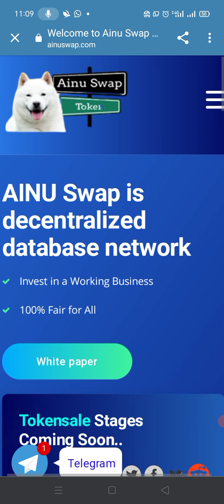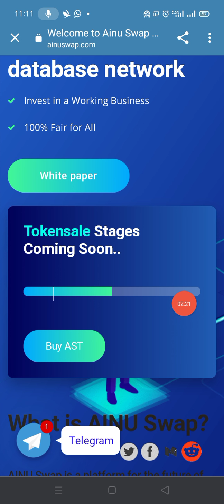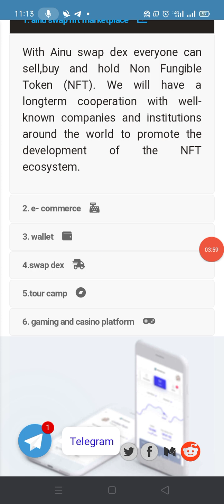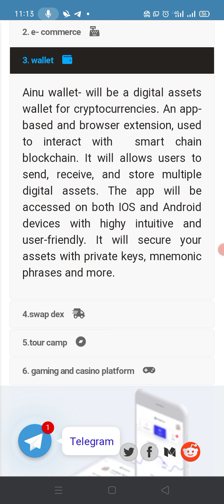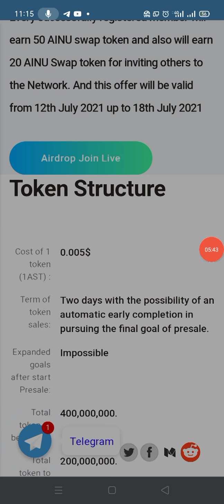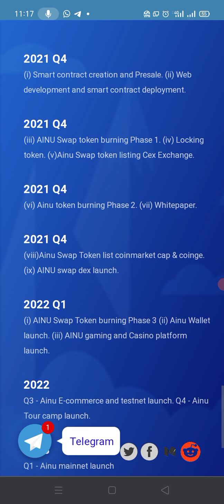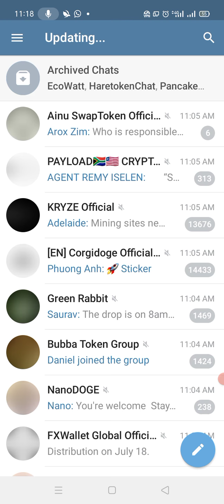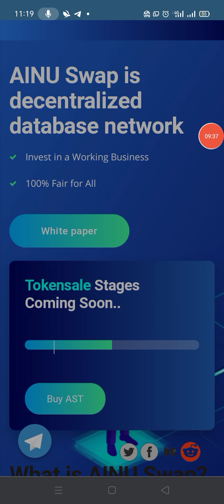New Profitable Token AINU SWAP||Token Sale stages Coming Soon|| 1000× Soon|| onlinetips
onli
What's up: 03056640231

# AINU SWAP TOKEN ★★★★★
‼️ Real Airdrop  ENDING IN  3 days💲💲💲🚀🚀🚀🚀
Follow the steps to be rewarded👉
Every successfully registered member will be credited 100 AST also 20AST token for every refferal
👉 follow our official telegram channel. and get 10AST
👉 follow our official telegram group. and get 10AST
👉 follow our official twitter account . and get 10 AST 👉 Follow our reddit account and get 10 AST 👉follow our youtube channel and get 10 AST
👉 follow our medium account . and get 10AST
and get 10 AST 👉repost our facebook post and get 10AST
Then follow our partner
👉official telegram channel and get 10 AST
👉official twitter account and get 10AST
💯 HURRY UP DON'T EVER MISS  LEGIT AIRDROP ENDING SOON..
🔥🔥AINU SWAP TOKEN 🔥🔥Get 100AST